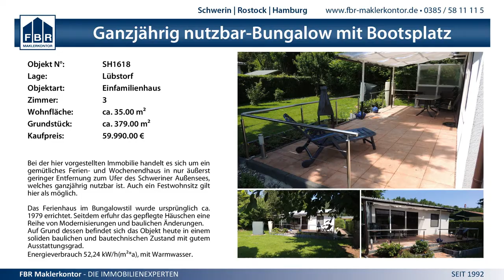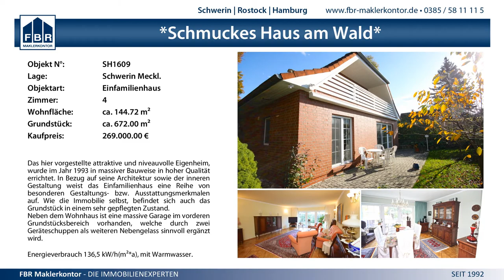26:7 (12:4) SV GW Schwerin III vs. VfL Blau-Weiß Neukloster - 8.11.2014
MV BL Nord wJC - 26:7 (12:4) SV GW Schwerin III vs. VfL Blau-Weiß Neukloster - 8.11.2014